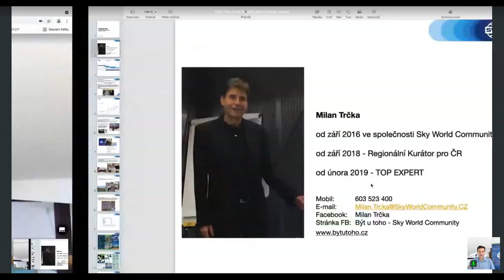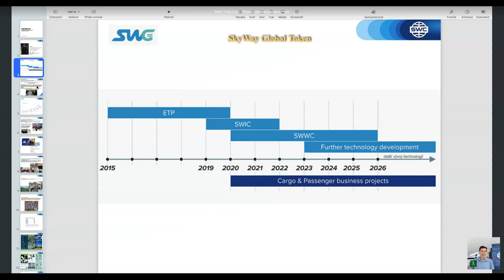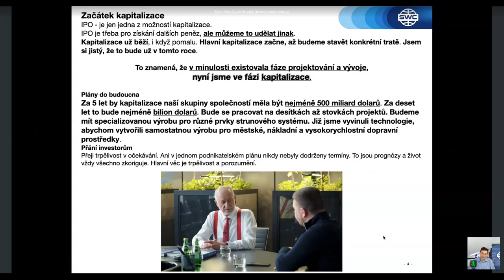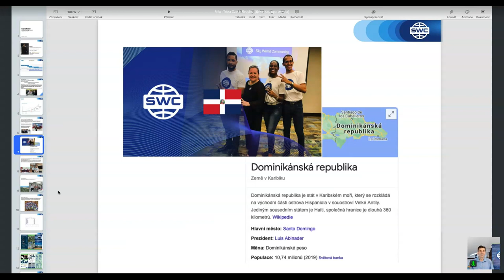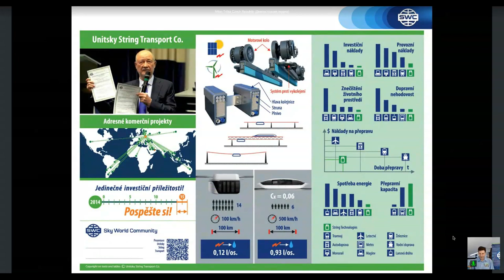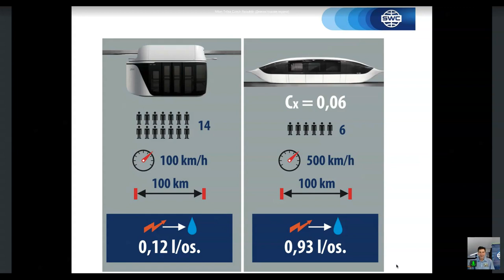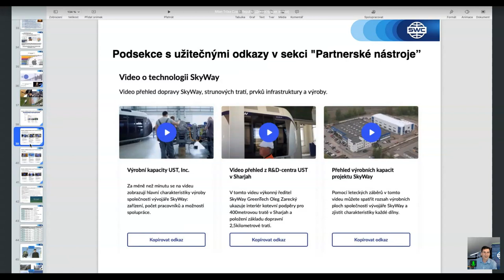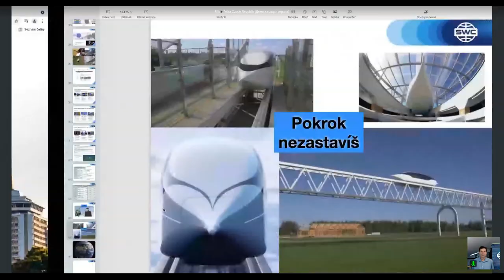Duplikace: systém budování úspěšného podnikání ze dne 07.06.2021. Moderátor: Milan Trčka.